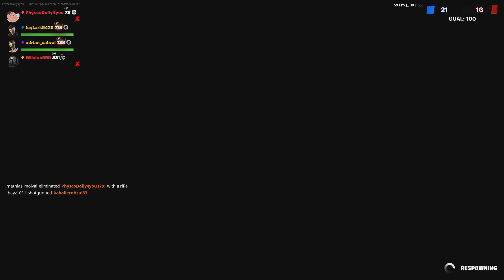Black sheep 4 Arms inner built strong chine hero cape knock out limited edition